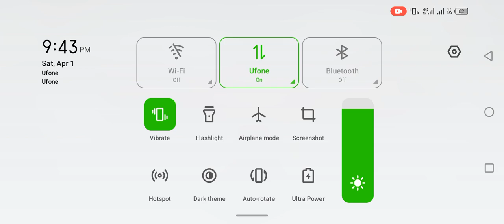Real Richest Conqueror Lobby Domination In Pubg Mobile|DX SALU